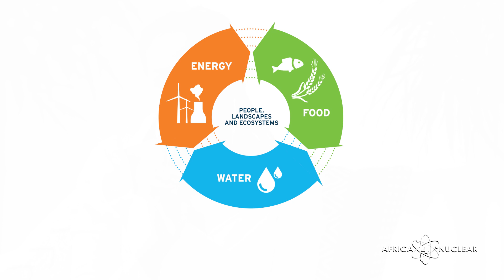S1E1 Africa4Nuclear: Nexus of Life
Nuclear for Africa's Prosperity!

NEXUS OF LIFE

You're probably excited to find out more about nuclear energy. But before we dive into nuclear energy, Princy will remind us about how energy fits into our lives: the nexus of life.
Africa4Nuclear is a platform that takes you through the evolution of energy and how nuclear energy and its range of applications have become a driving force that can improve lives all across Africa.

Princess 'Princy' Mthombeni is the receipt of the Women in Nuclear Global Excellence Award 2021, awarded by Women in Nuclear Global.